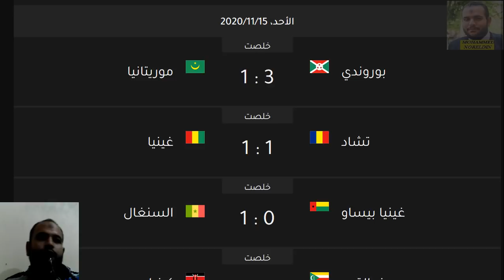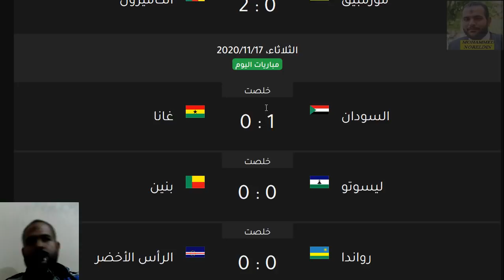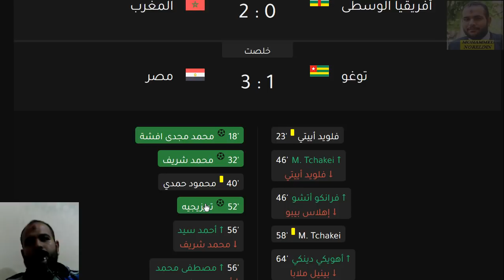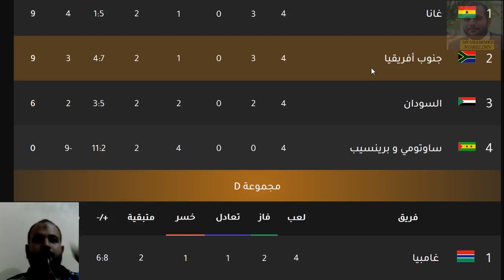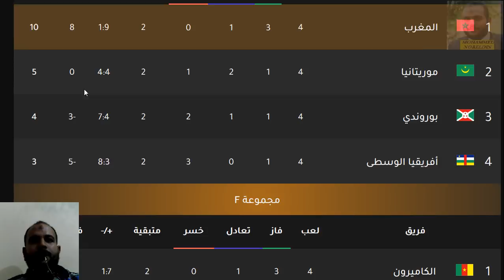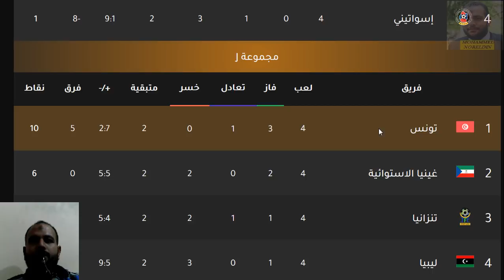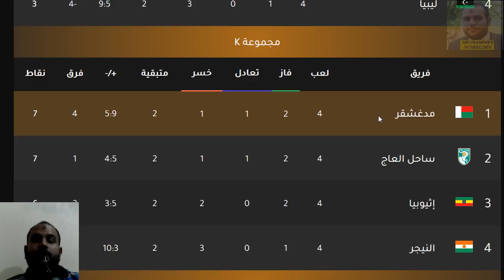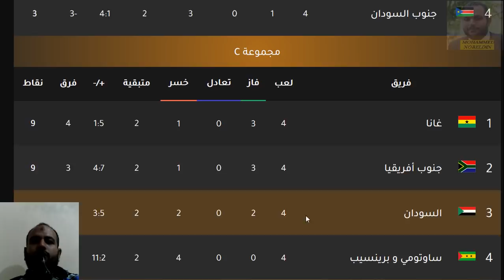ترتيب تصفيات امم افريقيا 2021 اليوم بعد نهاية الجولة الرابعة ترتيب المجموعات وترتيب الهدافين